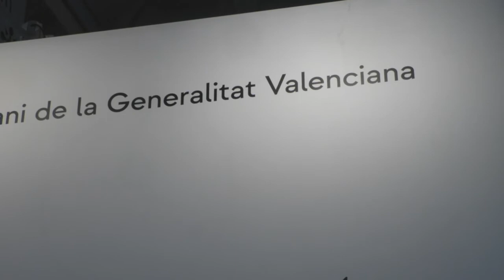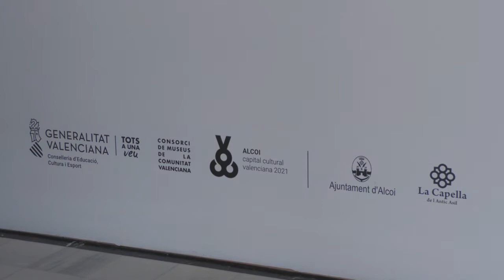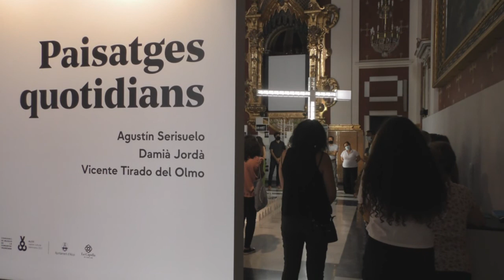'Paisatges Quotidians' a la Capella de l'Antic Asil d'Alcoi. ARAMULTIMÈDIA